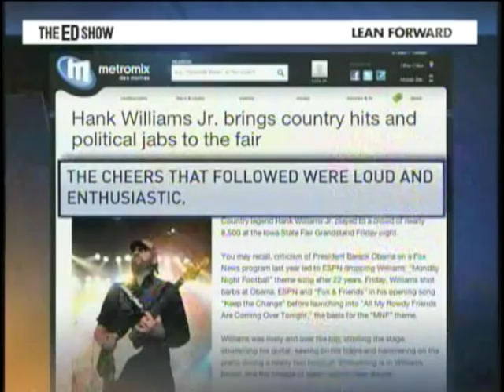Hank Williams Jr American Face Of Hate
Hank Williams Jr. espoused his vile form of repugnant hate from the stage of the Iowa State Fair on Sunday, saying of President Obama, "We've got a Muslim President who hates Farming, hates the military, hates the U.S. and we hate him!" Hank Williams Jr. is a fascist, who should be boycotted and protested against at every performance he makes. Write his record company and call your local country station and demand he be barred from being broadcast. Call advertisers of stations who continue to play his music.